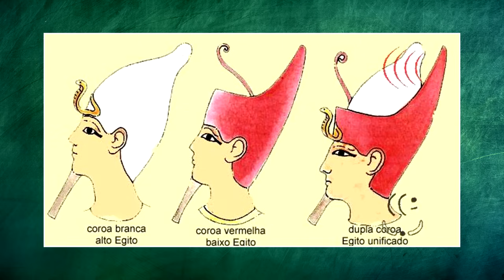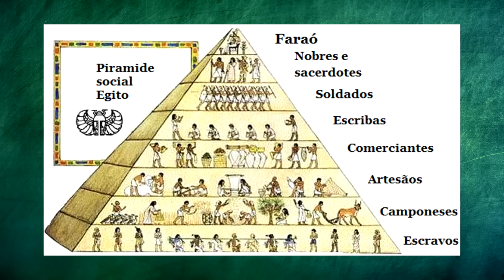HISTÓRIA GERAL #3 EGITO (FORMAÇÃO, POLÍTICA E ECONOMIA)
Entenda de maneira fácil e prática a formação, política e economia do Egito Antigo.

Calorosos abraços!

Fontes:

FLAMARION, Ciro. O Egito Antigo.

PINSKY, Jaime. As primeiras civilizações.